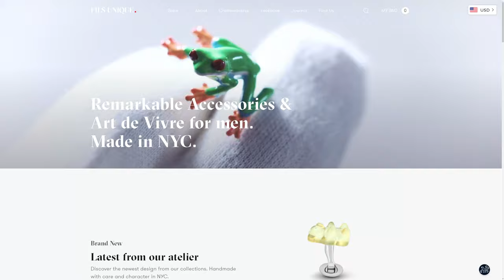Fils Unique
Fils Unique by attck From United States.
Elevating Eye-Catching Custom Cufflinks with a website that grant viewers a true-to-life e-commerce experience. Built by ATTCK.